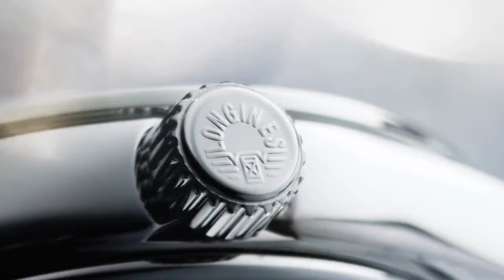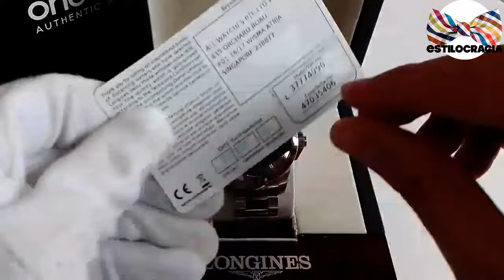RELOJES LONGINES CONQUEST ⌚️!!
¿YA conoces LOS relojes SUIZOS longines CONQUEST ⌚️?

Visita nuestro sitio asociado de Amazon para productos de tu interés: